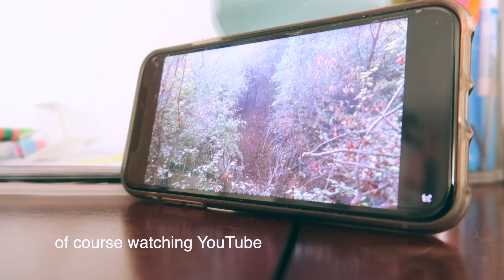PRODUCTIVE COLLEGE DAY IN MY LIFE: online classes, staying organized, iced coffee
hey everyone! in today's video I'm taking you along with me in a couple productive college days in my life. college has been slightly stressful and I share that a bit with you guys, so if you relate just know we are all in this together! if you guys enjoy these types of vlog type videos, let me know & I'd love to do more.

xoxo allyssa